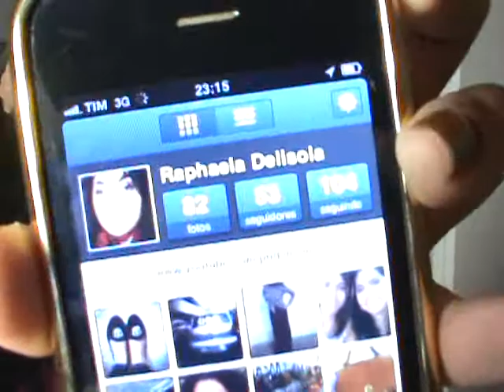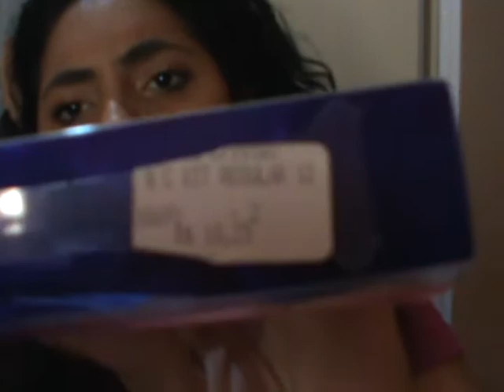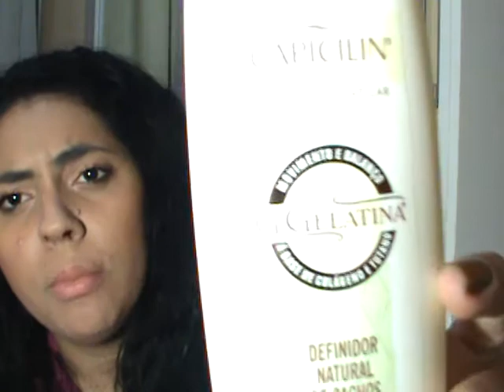COMPRINHAS DE JULHO 2012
ATE QUE ENFIM... gravei esse video faz tempo mas nao consegui postar a semana toda !!!